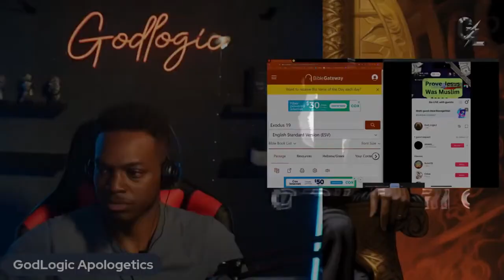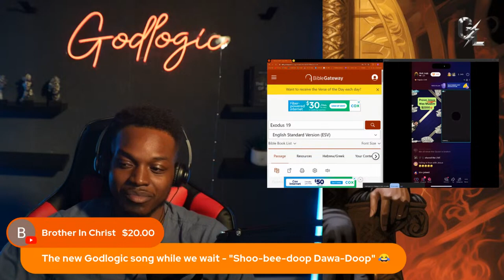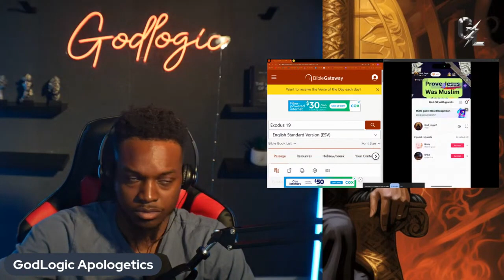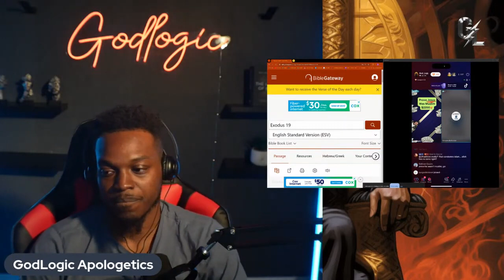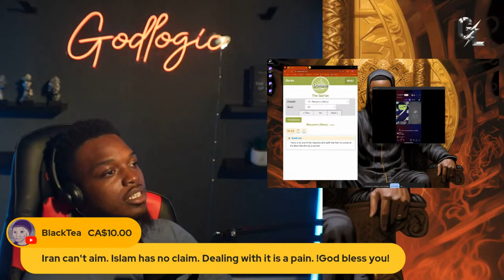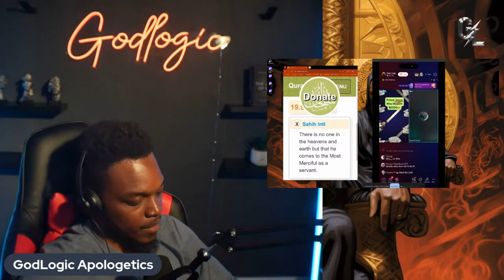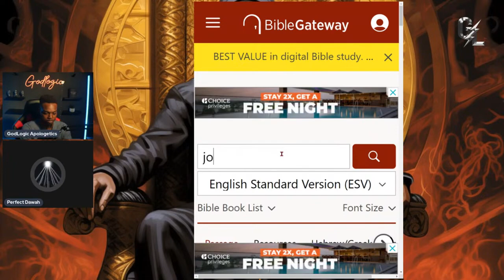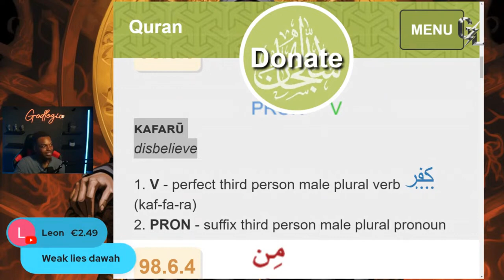Muslims CANNOT Prove THIS! Live Debates